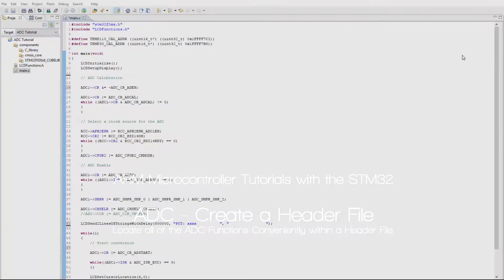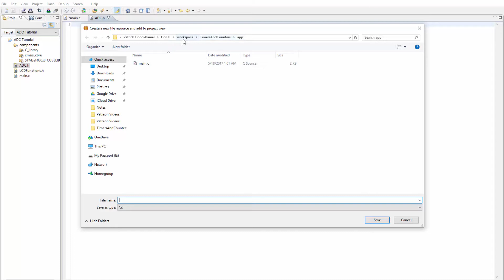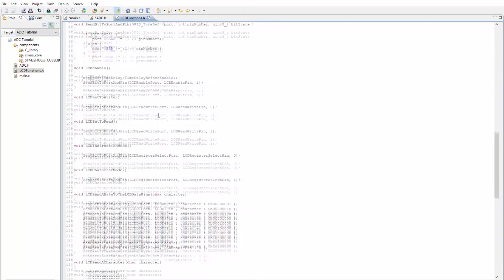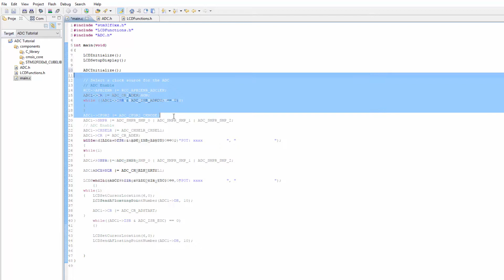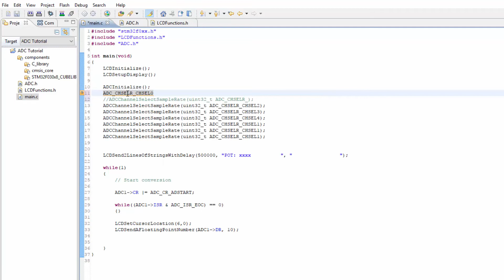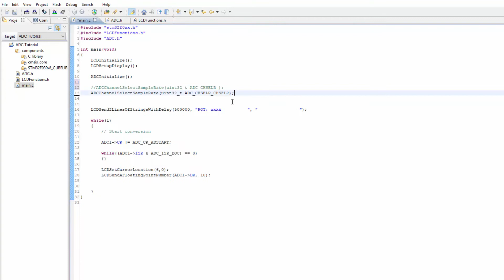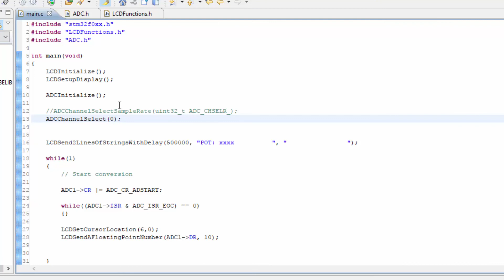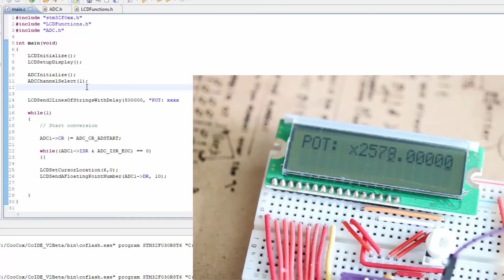46. How to put the ADC code into a header file - - STM32 ARM Microcontroller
Purchase my new book: Arm Microcontroller Programming and Circuit Building Volume 1

Patrick's Tip Jar:
bitcoin:1Gtawd29Sgu5CdvfUnkRg1YBfowCawjFdH
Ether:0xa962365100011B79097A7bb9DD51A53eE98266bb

The ADC code that I introduced deserves to be in its own header file to make the main code more readable.

Equipment that I use to make videos:
3D Mouse to rotate/zoom/move the object (Must have for CAD!!!)